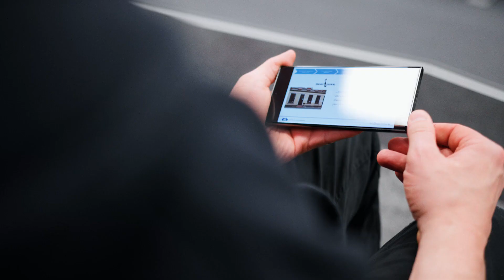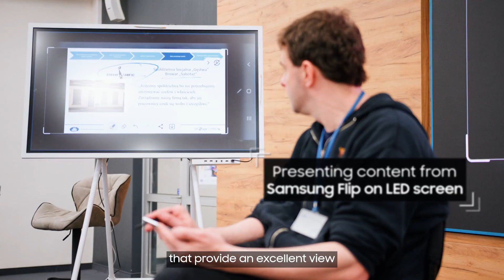A new era of learning in Kozminski University | Samsung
Kozminski University’s the winner of Financial Times Master in CEE. Check how Samsung helps Kozminski University to design modern high-quality environment. Whether inside the classroom, around campus, or learning and teaching from home, Samsung’s education line-up gives teachers the tools they need to deliver an enhanced experience, while maintaining student engagement, collaboration and confidence.